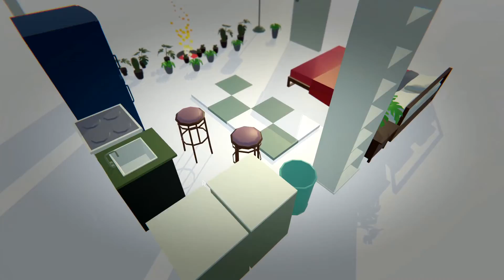Hellhole Teaser Trailer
A short teaser trailer for Hellhole Game